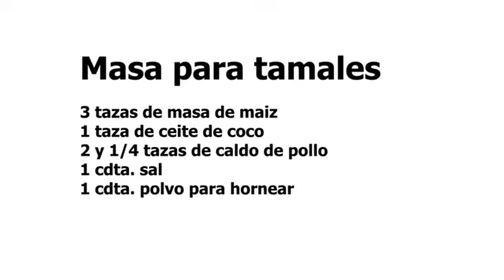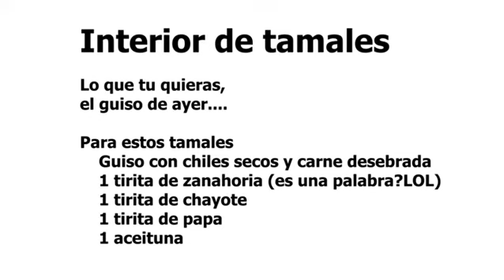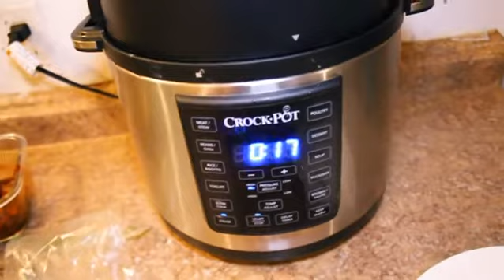TAMALES de 17 minutos en la INSTANT POT para mamas ocupadas | Con aceite de coco! FTW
*Emoji artwork provided by JoyPixels.